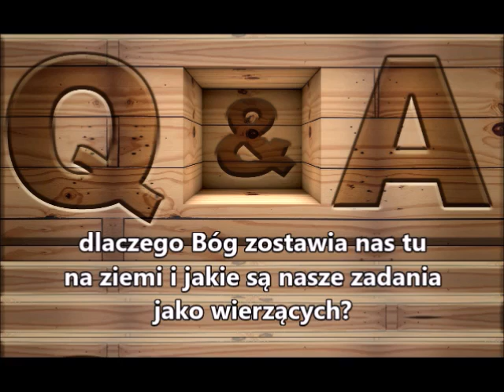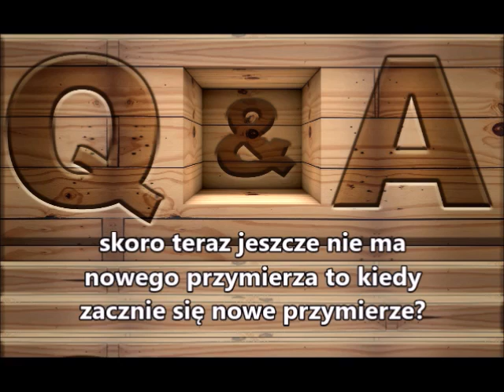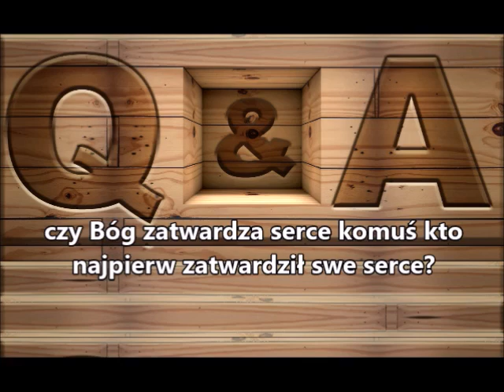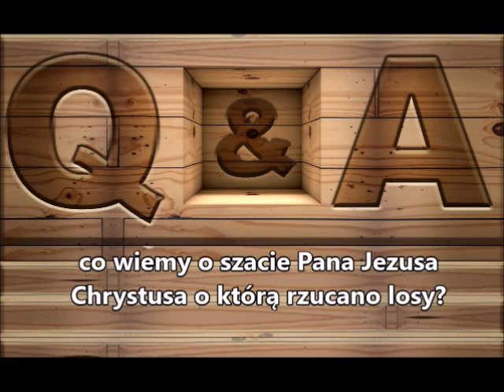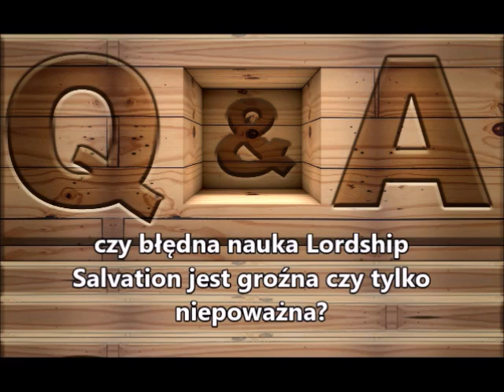20 Biblijnych pytań i odpowiedzi Zielone Niwy